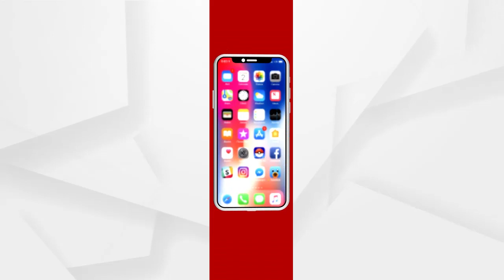ରାଜନୈତିକ ଶତ୍ରୁତା ଓ ଅନ୍ୟାୟ ବିରୋଧରେ ସବୁବେଳେ ସ୍ବର ଉଠାଉଥିଲେ ବୋଲି ତାଙ୍କୁ ହତ୍ୟା କରାଯାଇଛି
ମାହାଙ୍ଗାରେ ବରିଷ୍ଠ ବିଜେପି ନେତା କୁଳମଣି ବରାଳ ହତ୍ୟା ଘଟଣା : ରାଜନୈତିକ ଶତ୍ରୁତା ଓ ଅନ୍ୟାୟ ବିରୋଧରେ ସବୁବେଳେ ସ୍ବର ଉଠାଉଥିଲେ ବୋଲି ତାଙ୍କୁ ହତ୍ୟା କରାଯାଇଛି ...ବିଜେଡ଼ି ଦଳର ଲୋକମାନେ ଏମିତି କାର୍ଯ୍ୟ କରିଛନ୍ତି ...ଶୁଣନ୍ତୁ କଣ କହୁଛନ୍ତି ତାଙ୍କ ବୋହୁ ପୂର୍ଣ୍ଣିମା ନାୟକ
ଅଧିକ ଖବର ପାଇଁ ଡ଼ାଉନଲୋଡ କରନ୍ତୁ “Argus News” ଆପ୍